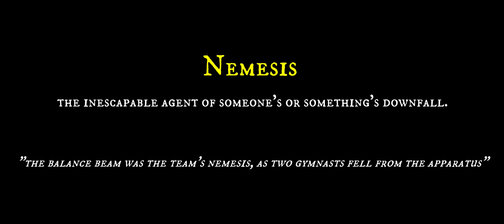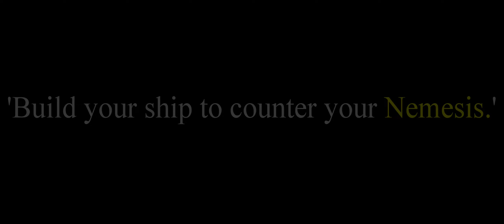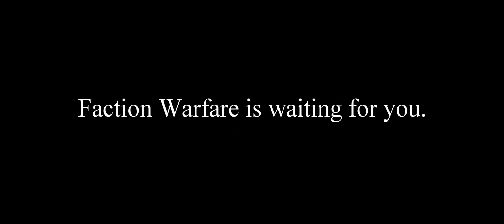EVE Online: Modern dwarf in "Nemesis"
In this episode, two Navy issue Frigates lock horns. Two frigates enter but only one leaves.